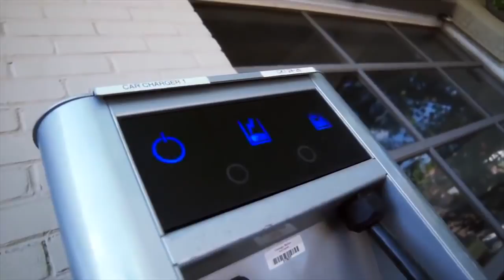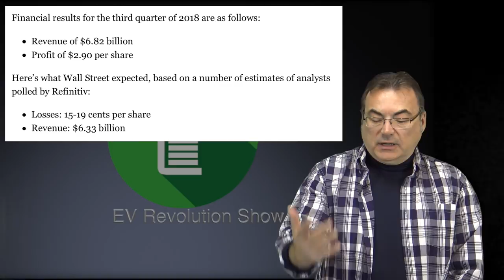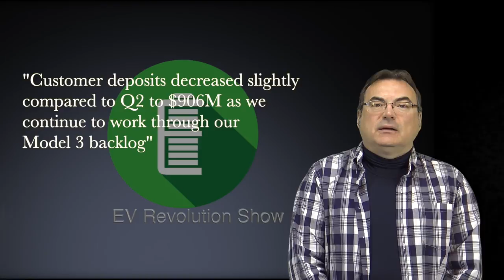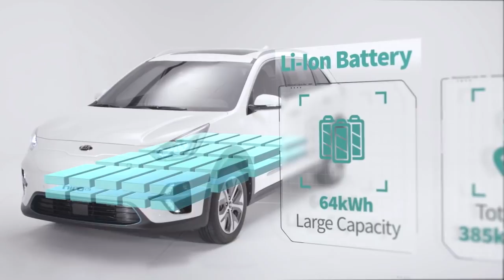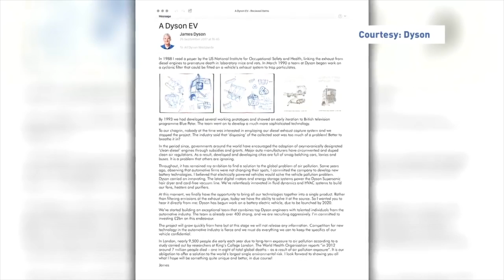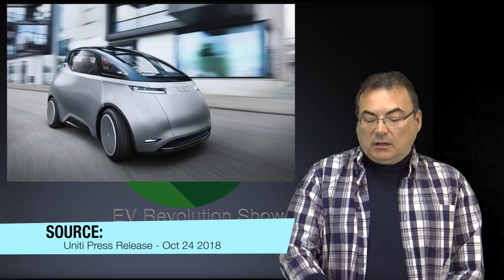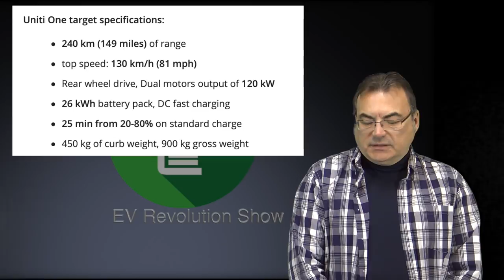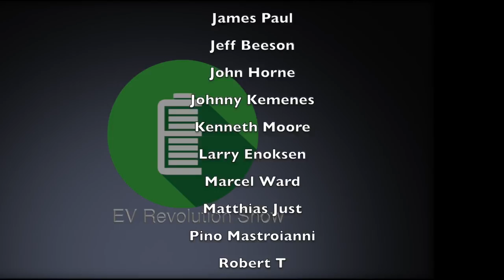Episode 17 - Tesla Q3 Financials, Enevate Batteries, Kia Soul EV, Dyson & Uniti One EVs and more!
TIMESTAMPS:
Starting Credits: 00:00
Intro: 00:15
Enevate Batteries: 00:29
Tesla Q3 Financials: 04:09
Model 3 Europe & Asia-Pac:06:43
Kia Soul EV Update: 08:58
Dyson EV: 13:35
Uniti One EV: 15:34
End Credits: 20:18

My Gear:
iRig Mics for iPhone
RODE VideoMic
Saramonic UwMic9 DTLK Dual TX LAV Kit Wireless Mics
EVO Shift Gimbal